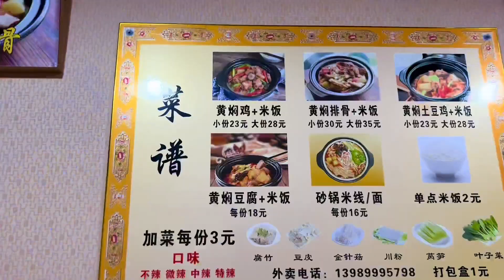在西藏拉萨碰到良心店家，菜一大盆不但很便宜，米饭随便吃不要钱